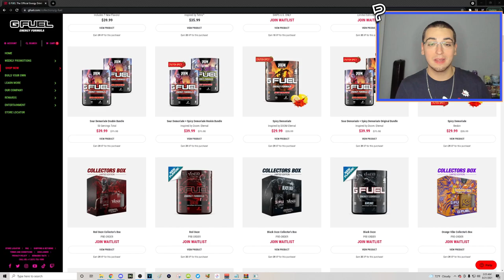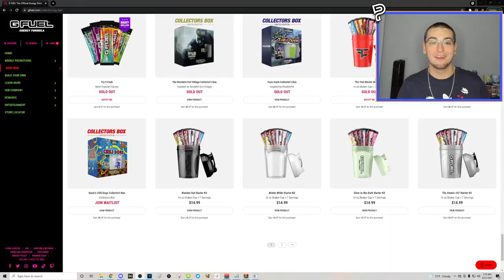THIS IS THE WORST I'VE EVER BEEN TRICKSHOTTED! (BO2 Plutonium Gun Game Trickshotting w/ 8 KILLCAMS!)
For today's video, I'm playing some modded Call of Duty Black Ops 2 on the Plutonium T6 client with my friend and fellow content creator, Ghost Racer, and going for Free for All trickshot final killcams on the brand new Shakin Gun Game servers created by Parallel Shawn, and we hit so many BO2 Remastered trickshots including the best trickshot that anyone has ever hit on me before on Pluto. Hope everyone enjoys this video and has a great rest of their day!

Timestamps:
Introducing Shakin Gun Game : 00:00 - 01:40
Shakin Gun Game Trickshotting : 01:41 - 06:35
G FUEL 30% Discount : 06:36 - 07:10
More BO2 Pluto trickshotting : 07:11 - 11:18
Outro : 11:19

I DID NOT EXPECT TO GET TRICKSHOTTED THIS BADLY ON THE NEW PLUTO SHAKIN GUN GAME SERVERS! (Live Modded Call of Duty Black Ops 2 Plutonium T6 Shakin Gun Game Trickshotting Road To A Killcam Highlights feat. Ghost Racer with 8 Insane Trickshot Final Killcams, Hilarious Moments and Crazy Reactions)